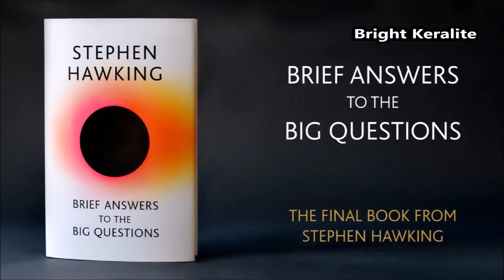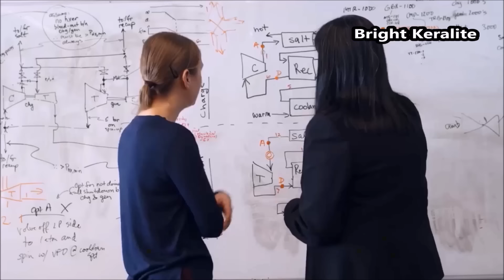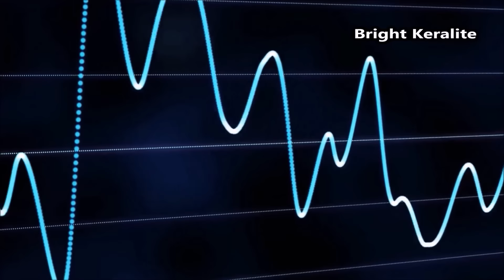Does GOD Exist ? ശാസ്‌ത്രം എന്താണ് പറയുന്നത് ? Malayalam | Bright Keralite